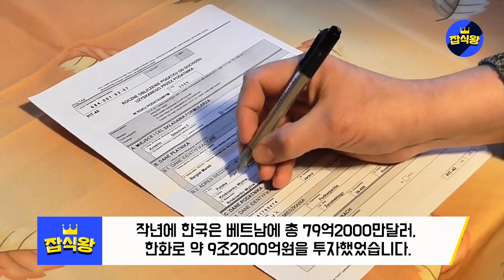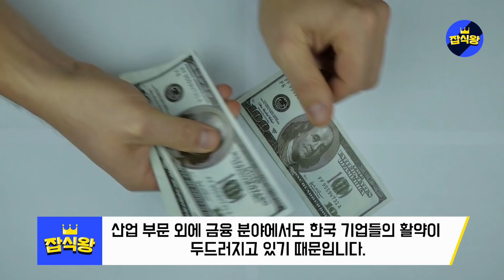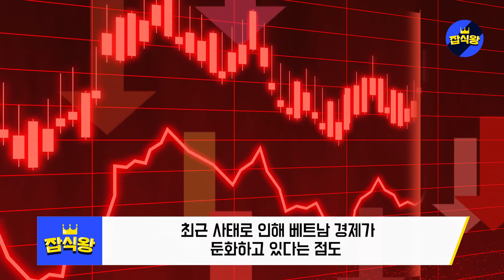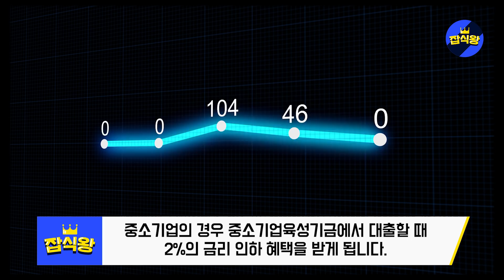절망에 빠진 베트남이 한국을 다급히 찾는 상황 / 베트남에서 한국의 영향력을 일본이 따라잡기에 역부족인 이유 [잡식왕]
최근 일본 정부가 베트남을 입국 금지국에서 해제하는 등 유화적 손짓을 보냈지만,
정작 베트남은 한국에 먼저 빗장을 풀어 관심이 집중되고 있습니다.
동남아시아 중심 국가인 베트남에 세계 각국의 관심이 집중되고 있는 상황에서 한국도 예외가 아닌데요.
베트남 정부가 유독 한국을 살뜰히 챙기는 데에는 이유가 있을 것으로 보입니다.
한국은 베트남에 적극적인 투자 행보를 보여왔는데 최근 주춤해진 모습에 베트남 정부가 걱정하고 있는 모양입니다.